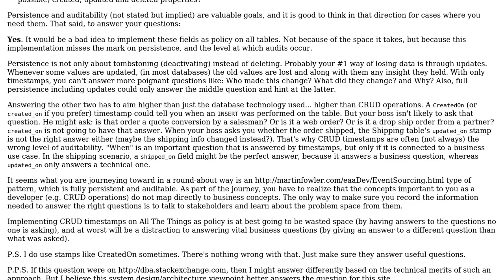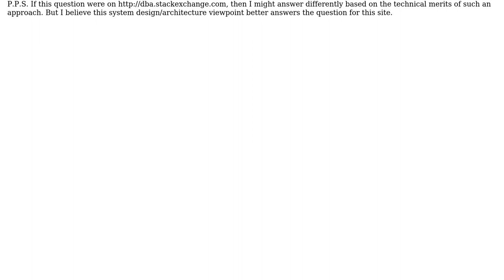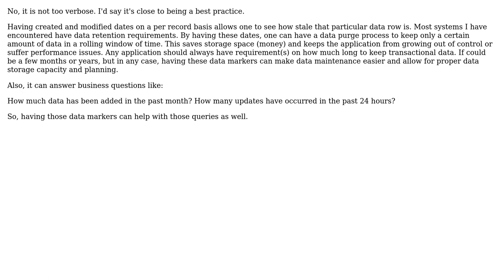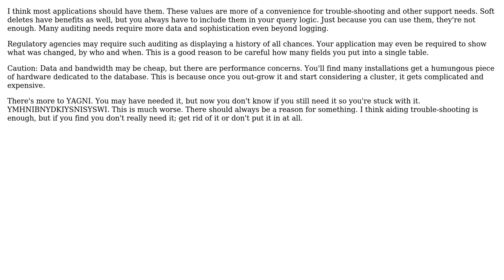Is it too verbose to always have 'modified' time stamps on all entities within a database?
Software Engineering: Is it too verbose to always have 'modified' time stamps on all entities within a database?

With thanks & praise to God, and with thanks to the many people who have made this project possible! | Content (except music & images) licensed under CC BY-SA | Music | Images & others | With thanks to user mausworks user Kasey Speakman user Jon Raynor user JeffO user Christophe and the Stack Exchange Network Trademarks are property of their respective owners. You are responsible for your own actions.